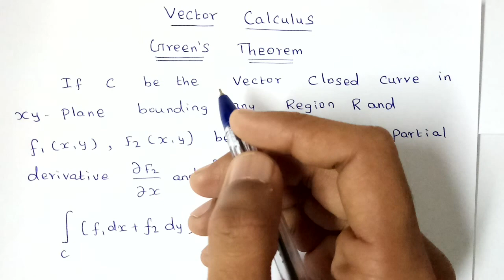Verify Green's Theorem concepts and problem in Tamil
Engineering Mathematics-2

Regulation 2017